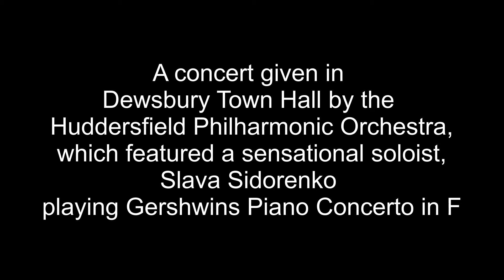Piano Concerto in F Huddersfield Philharmonic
This time the Huddersfield 'Phil were performing for the first time in Dewsbury Town Hall. We were honoured to accompany a brilliant young pianist , Slava Sidorenko in Gershwin's ever popular piano concerto. Later on he appeared at Huddersfield Town Hall with us playing the Tchaikovsky Piano Concerto. An outstanding player.